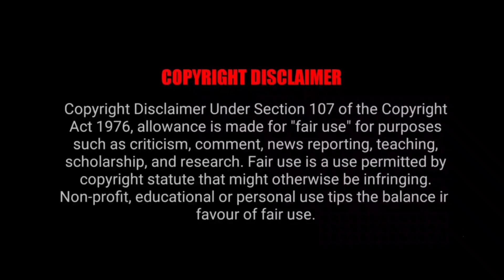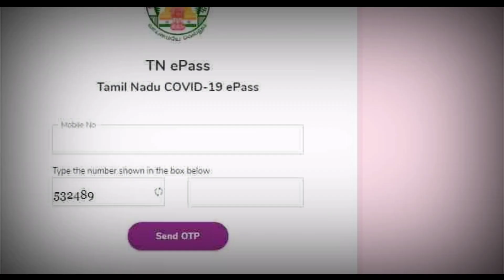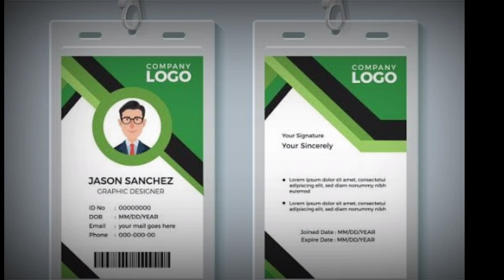Tamil Nadu Full Lockdown Latest News | Tamil Nadu Full lockdown Guidelines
Tamil Nadu Full Lockdown 2021 new guidelines News today | Tamil Nadu Lock Down News | Tamil Nadu Full Lock Down From May 10- May 24  | Tamil Nadu Lockdown details | Tamil Nadu Full lockdown Latest News | Tamil Nadu Lockdown Announced | What will be open and What will be not  |
தமிழகத்தில் முழு ஊரடங்கு: எவை இயங்கும் ? இயங்காது ? | Tamil Nadu | Lock Down

tamilnadu​ lockdown​ guidelines may 2021 - tamil nadu lockdown guidelines april 2021.

new lockdown rules from may 10 onwards in tamil nadu | tamil nadu lockdown news today|covid 19 update.

அமலுக்கு வந்தது புதிய கட்டுப்பாடுகள் | tamil nadu lockdown new guidelines | 2021.
tamil nadu lockdown shop timings | tamil nadu lockdown shops guidelines rules latest | news today.
this video is explaining about new lockdown rules from may 10 onwards in tamil.

tamil nadu
tamil nadu lockdown
lockdown in tamil nadu
tamil nadu covid news
political news
tamil nadu covid-19 cases
tamil nadu lockdown extension
tamil nadu coronavirus news